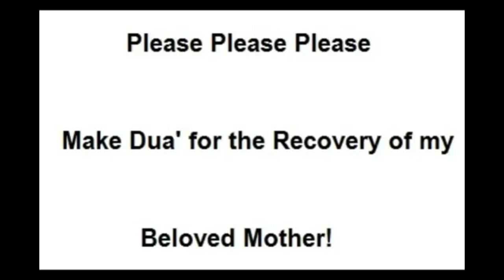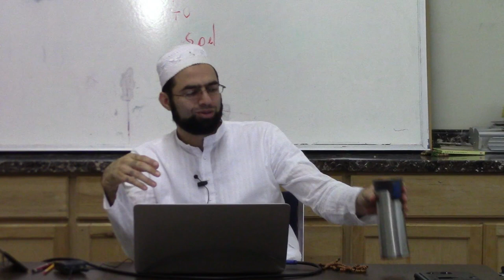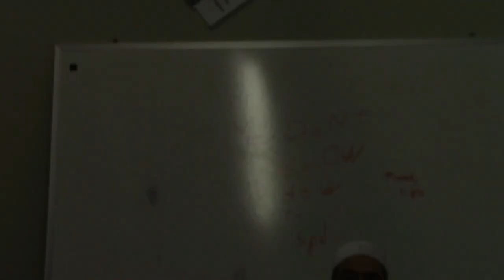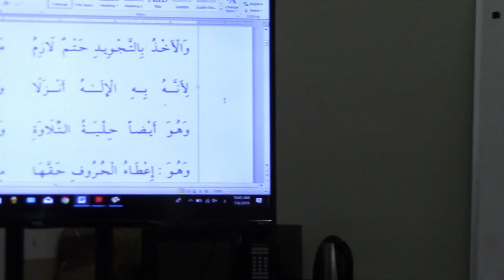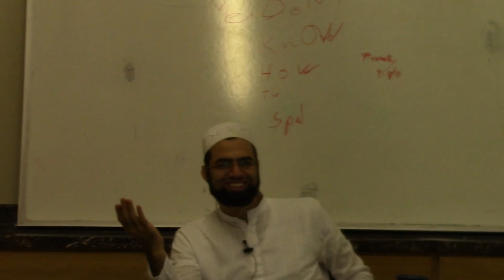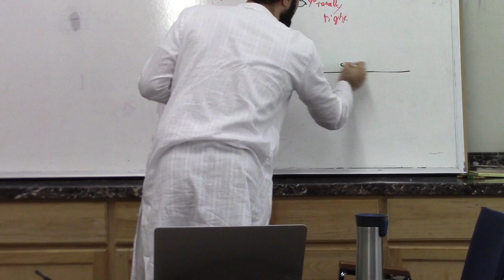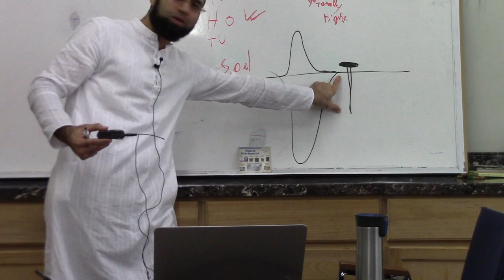Al-Jazariyya Made Easy(46)-Verse 28-How to prove the Holy Qur'an- Sh. Abdullah Khadra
Al-Jazariyya Made Easy (46) - Verse 28 - The two routes to prove the Holy Qur'an - Sh. Abdullah Khadra